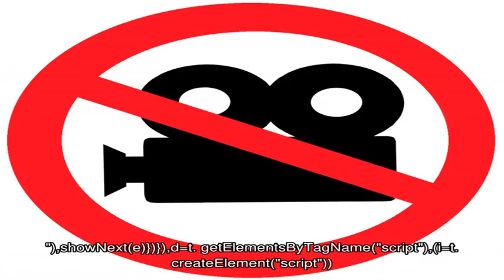Как принимать настойку пустырника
Как принимать пустырник. Народной медицине давно известны целебные свойства пустырника. По своим успокоительным свойствам он превосходит валериану.